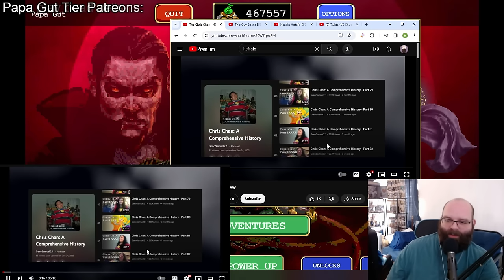Keffals Uncomfortable Interview w/Chris Chan